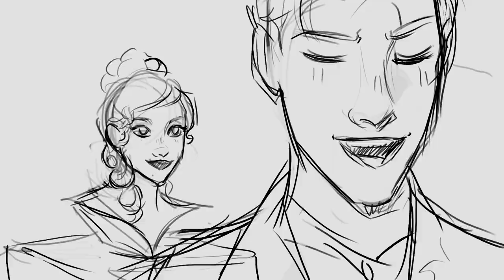Animatic - This Day Aria (MLP)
HEYYY
This animatic has been in the making for like half a year but I thought 'Why not post now?'
I was super inspired when I heard @VictorFrost  's cover of 'This Day Aria' from My Little Pony. One of my favourite songs from the series!
I experimented so much with camera angles and shots, trying to make it as dynamic as possible - it was rlly fun (altho you can see how I didn't render the last frames so much). And drawing guys is so much more difficult than drawing girls.

STORY:
It's somewhat of a prince and the pauper story, but the pauper guy doesn't want to change back to the old ways, so he got the prince thrown in the dungeons, and being his look-alike, no one suspects a thing. Consumed by power and never wanting to go back to living on the streets, he prepares to marry da princess.

Anyway, have a great day peeps ;)
 All the drawings were done in Krita then the animatic edited in Da Vinci Resolve.